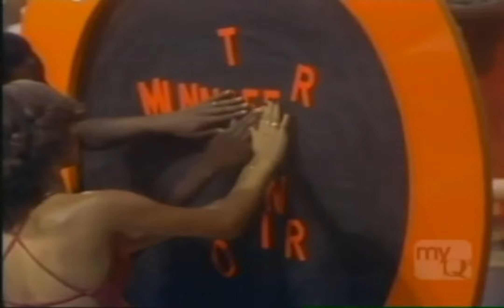REASONS - Tribute To Minnie Riperton on Soul Train (w/ ST Scramble Board)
Soul Train Scramble Board with ST dancers and "Reasons" (LP Cut) by Minnie Riperton featured in the dance segment on Soul Train episode "A Tribute To Minnie Riperto"n. Air date Sep 15, 1979